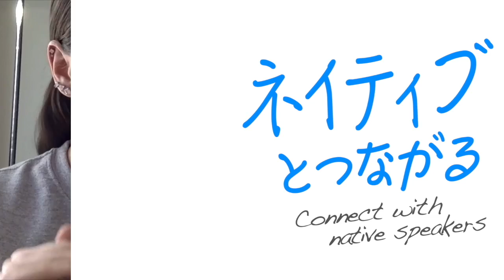ロサンゼルスの新型コロナウイルスの近況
今日はロサンゼルスの新型コロナウイルスの事情をアップデートします。外出禁止令の解除や経済再開に向けた４つのステップについて話します。

HAPA英会話公式オンラインコミュニティ『Hapa Buddies』会員募集中

Hapa Buddiesは、英語学習に励んでいる皆さんが学んだ英語を使って楽しく交流できる会員制オンラインコミュニティです。実践で使える英語が学べるだけでなく、実際に学んだフレーズや表現を使って自分の言葉でアウトプット練習ができるプラットフォームで、Buddies(仲間)と一緒にあなたも話せる英語を身に付けませんか？

生の英語を楽しく学べる『Podcast』

HAPA英会話ソーシャルメディア